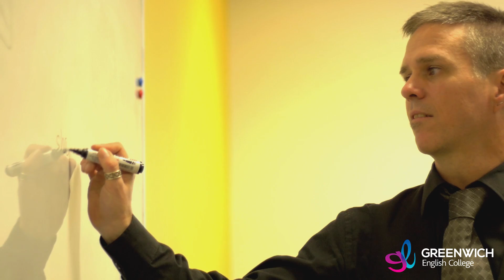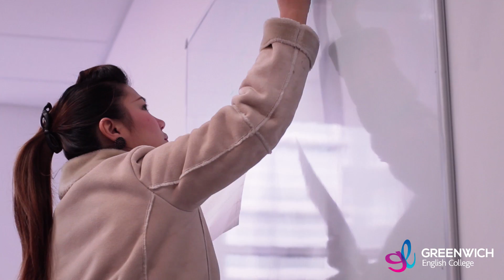CAMBRIDGE CAE - JUSTIN MOON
Greenwich English College is Australia's most respected and successful English College.  Here Justin Moon discusses our CAMBRIDGE CAE course, and why you should study it to improve your English.
YOUR SUCCESS STARTS AT GREENWICH!